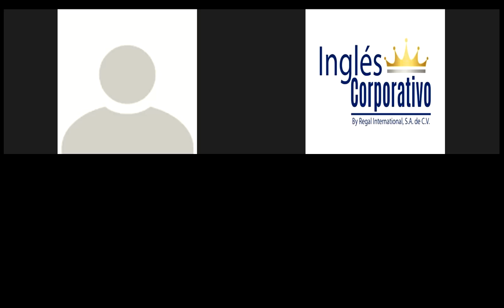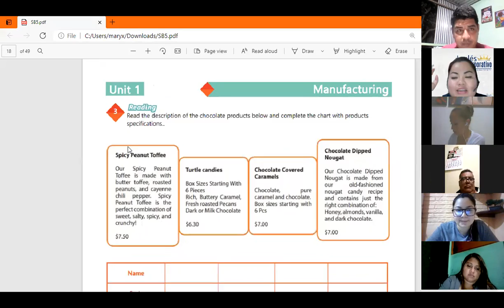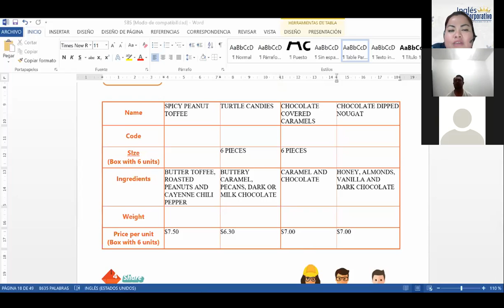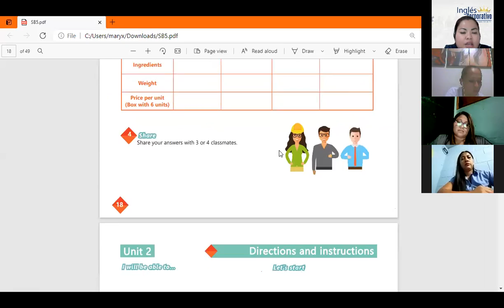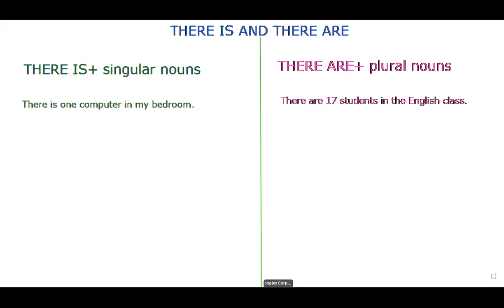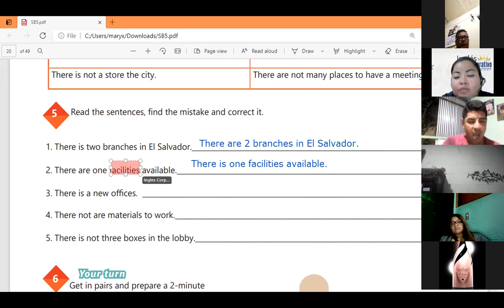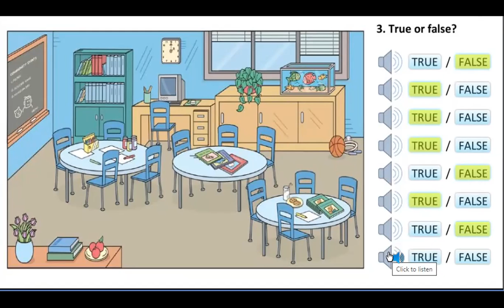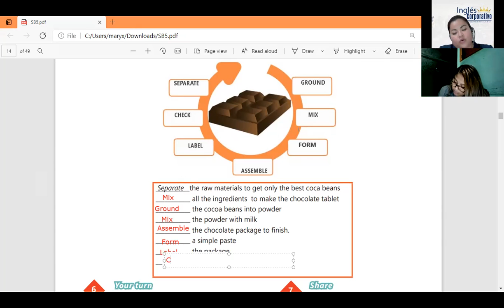Ingles Corporativo-Videoconferencia #6 HOW TO USE THERE IS AND THERE ARE